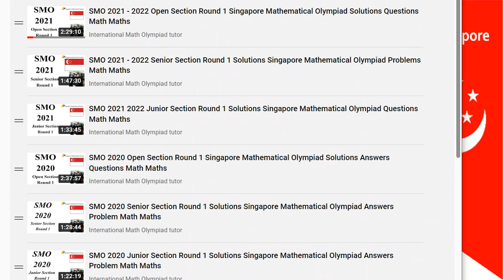SMO 2022 Singapore Mathematical Olympiad Open Senior Junior Section Solutions Questions Round 1 Math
I released all the solutions of SMO 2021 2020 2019 for Open Section, Senior Section Junior Section

International online math olympiad tutor

Farshid Bateni's CV(Resume):

Teaching Experience:
-Iranian team members of 2018 International Mathematical Olympiad
-Allame Helli High School(Won 181 International Olympiad medals)

Some of My Honors:
-Winner of gold medal for mathematics in the Iranian National Olympiad
-Winner of silver medal for informatics(computer science) in the Iranian National Olympiad
-Ranked 8th in National University Entrance Exam for M.Sc. degree in MBA

Authoring and Proposing:
-Author of two international papers:
1."Diffusion-Based Nanonetworking : A New Modulation Technique and Performance Analysisi," IEEE Communication letter soon, 2013
2."Deteccting Matrices for random CDMA systems", 20th International Conference onTelecommunications,ICT 2013

-Author:
-All the unsolved answers of Iranian Informatics(computer science) National Olympiad second round for the first time
-for two publishers

Propose:
- First, second and third round of Iranian Mathematical Olympiad exam
-Second round of Iranian informatics (computer science) National Olympiad exam